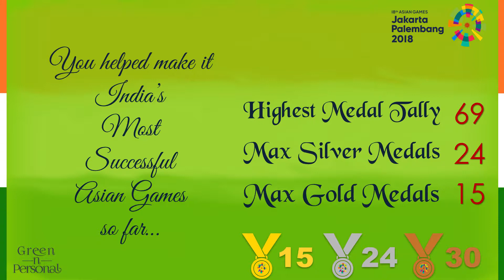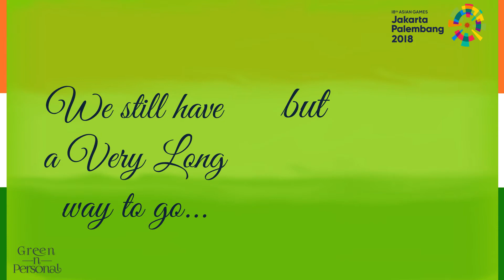Congratulations Sardar Singh: Asian Games 2018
Asian Games 2018 were India's best performance so far (15 Gold, 24 Silver, 30 Bronze, Total 69). Congratulations Sardar  Singh: Asian Games 2018 won the following:
Hockey : Men's Tournament (Bronze)